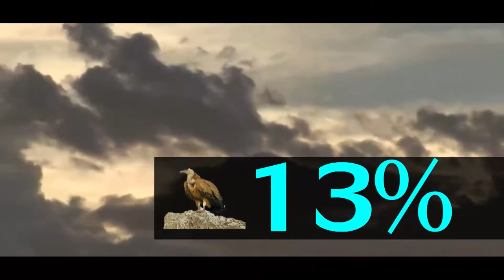SAVE VULTURES DOCUMENTARY FINAL